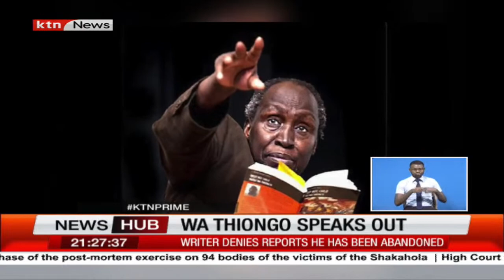Ngungi Wa Thiongo speaks out, denies reports he had been abandoned